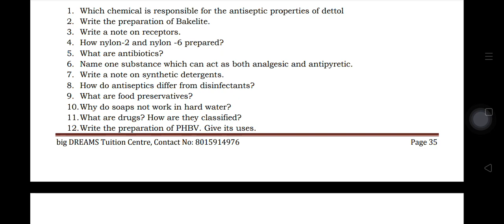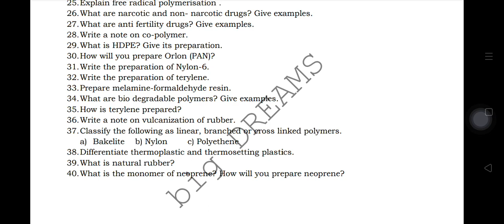TN Class 12 Chemistry Chapter 15 Most Important questions for Exam